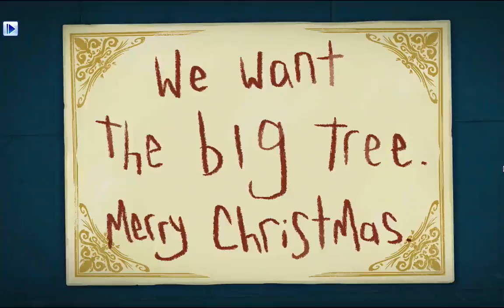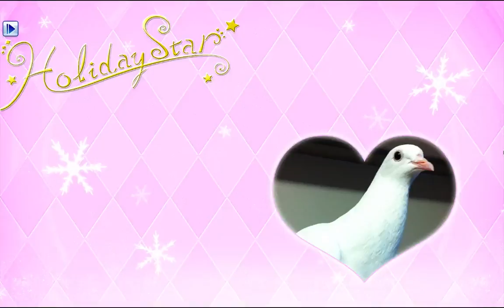Let's Play Hatoful Boyfriend: Holiday Star (Blind), Part 4 - War on Christmas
Things take a bit of an extreme turn when we put our plan into action. Where's an Ancient Banana when you need one?